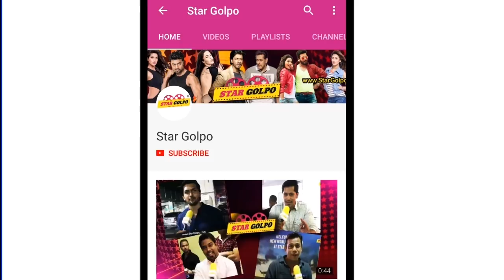বিয়ে করে যে ভাবে ১০০০ কোটি টাকার মালিক হলেন বিরুশকা। virat Anushka Income.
UMBAI: Virat Kohli, captain of India's test cricket team, has bought a luxury pad in realty developer Omkar Realtors & Developers' residential project Omkar 1973 in plush Worli locality of Mumbai for Rs 34 crore.

The Arjuna Award winner has bought a 7,171-sq-ft sea-view apartment on 35th floor of tower C of the super-luxury project, said two persons close to the development.

The tower C, most luxurious of total three towers in the project, will also be home to cricketer Yuvraj Singh, who bought a similar configuration apartment on 29th floor in 2014. Kohli's luxury pad will be a bare-shell open sky bungalow that will be customized as per his taste later.